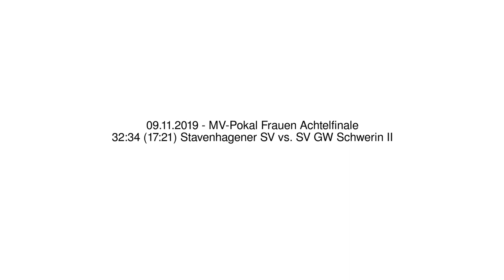32:34 (17:21) Stavenhagener SV vs. SV GW Schwerin II - 09.11.2019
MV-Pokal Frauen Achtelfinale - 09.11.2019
32:34 (17:21) Stavenhagener SV vs. SV GW Schwerin II